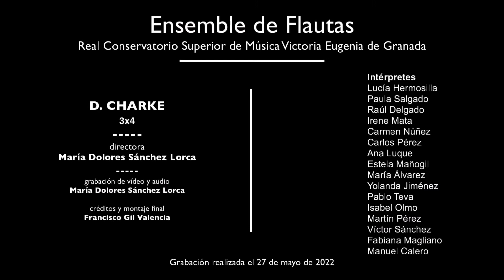CHARKE, D. - 3x4 - Ensemble de Flautas - María Dolores Sánchez Lorca, directora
CHARKE, D. - 3 x 4 - Ensemble de Flautas
María Dolores Sánchez Lorca, directora

Intérpretes:
Lucía Hermosilla
Paula Salgado
Raúl Delgado
Irene Mata
Carmen Núñez
Carlos Pérez
Ana Luque
Estela Mañogil
María Álvarez
Yolanda Jiménez
Pablo Teva
Isabel Olmo
Martín Pérez
Víctor Sánchez
Fabiana Magliano
Manuel Calero

Grabación audiovisual:
María Dolores Sánchez Lorca

Cabecera, créditos y montaje final:
Francisco Gil Valencia

Grabación realizada el 27 de mayo de 2022 en el Patio del Conservatorio.